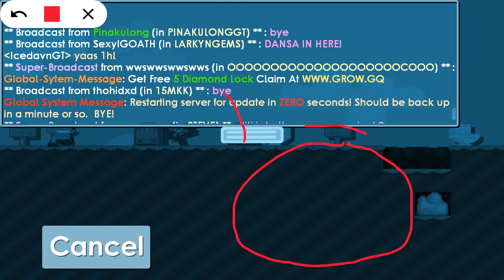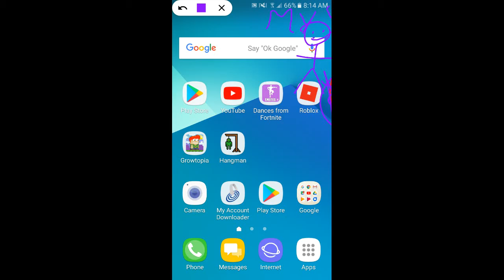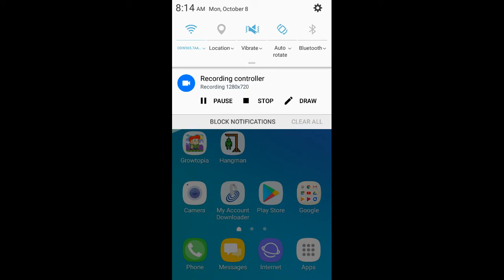Giveaway In Growtopia.......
Add Me On Ps4:lilbroccoli565

My Growtopia Name Is ProSliper